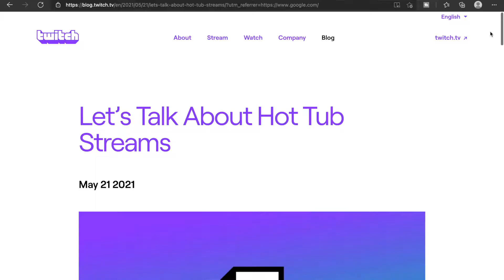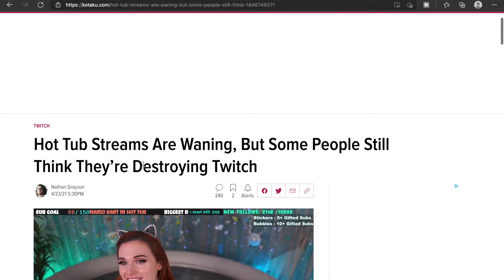Hot Tub Streams Bad For Twitch?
Hot Tub Streams seems to be a hot topic at the moment when it comes to Twitch. Some believe that Hot Tub Streams are bad for the platform... but some dont think so.. lets talk about it.

OG MERCH!!